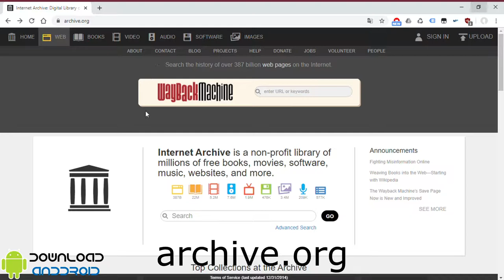Play Prehistorik 2 on Windows 10 (MS-Dos Game)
You can play this 1993 at 2019 with every operating system, this is a video that shows how to play Prehistorik 2 with Windows 10.

Prehistorik 2 takes up the story of its predecessor, for another caveman-era platform game.

The hero must use his club to crush animal enemies, many of which then release bonus items to collect. He no longer needs to feed his clan, so there is no required minimum food target, unlike the original game. Other bonus items are located around the levels, while yet more can be found by using your club creatively and adventurously.

Passwords for every level can be found written in various places and they are different on every computer. You also encounter bosses after every few levels. In addition, the game includes hidden locations, multiple level exits and even hidden levels.

The Amstrad version is one of the few games to use the CPC Plus features for lots of colours and sprites and full parallax scrolling.